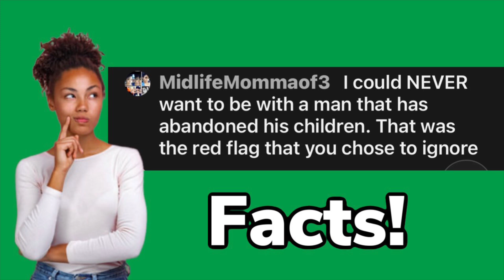My Jazzy Life Finally Admits That She Was Dumped By Hips!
Jazz says Cwis is gone for good and he’s cheating plus her fridge is empty!